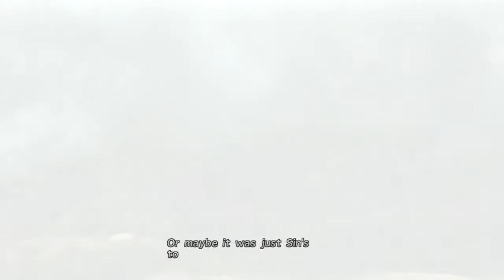Final Fantasy X HD: Sinspawn Gui is Easy! - Part 34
Seizure warning for this one. Click the annotation when it comes up to skip it, and all you seizurists get out Scott-free!